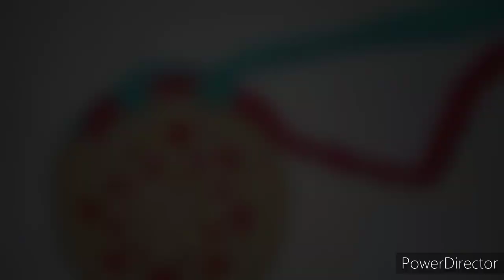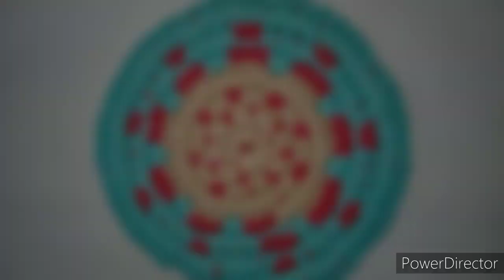साडी़ से पायदान बनाए सेफ्टी पिन 👍How to make doormat👍👍👍👍👍👍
Bandana art

इसको बनाने में बहुत कम समय लगा है
सेफ्टी पिन की सहायता से बनाया गया है
चोटी की लम्बाई 4 मीटर
एक साड़ी लगा है इसको बनाने में

Paydan banane ki vidhi
Doormat banane ka tareeka
How to make doormat
Chatai banane ki vidhi
Yoga mat banane ki vidhi
Old saree doormat
Floormat banane ki vidhi
Floormat banane ka tarika
Large doormat design
Outside doormat design
Beautiful design doormat
How to make doormat from old Saree
Diy doormat
Purane kapde se paydan banane ka aasan tarika
Laigi se paydan banane ka tarika
Bori se paydan banane ki vidhi
Paydan banane ka tarika
Doormat making at home
Doormat design